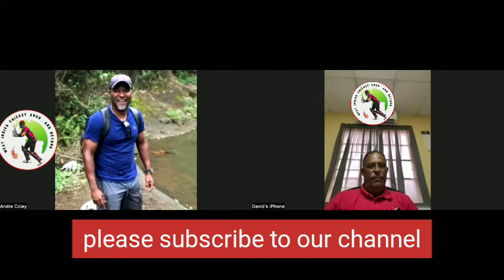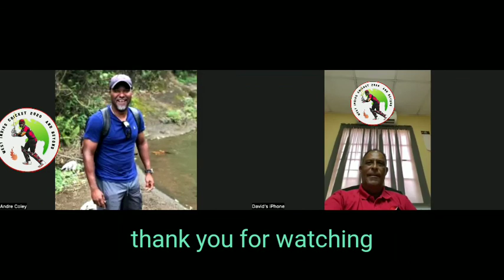frist calss presse conference Jamaica Trinidad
in this press conference we heard from the Jamaican coach Andre coley and the Trini coach in m.r David furlong  the gave us a update on new players coming in their expectations for this third round games on a little of what went on in the two previous rounds